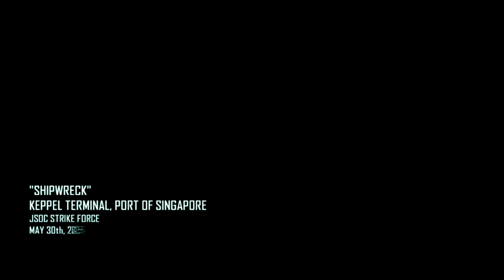Classic Cod Black Ops 2 All Strike Force Mission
A time-spanning, generation-spanning narrative, Call of Duty®: Black Ops II introduces players to an insidious villain named Raul Menendez who hijacks the US military infrastructure to further his own agenda. Harness the power of near-future technology and advanced robotics to pull the world back from the brink of annihilation.

Timeline
00:00 - I.E.D. Afghanistan 2025
07:59 - Shipwreck. Singapore 2025
14:56 - Second Chance. Yemen 2025
19:36 - Dispatch. Pakistan 2025